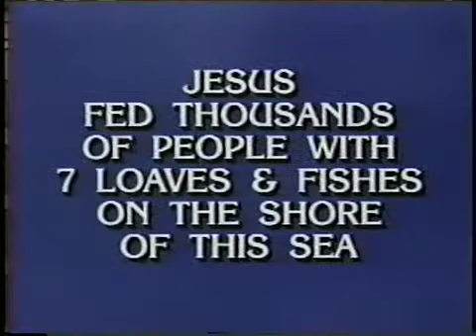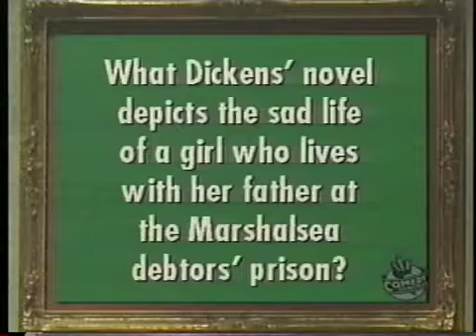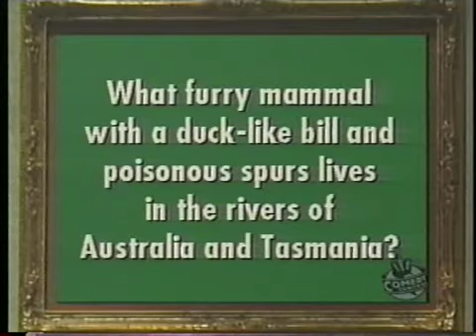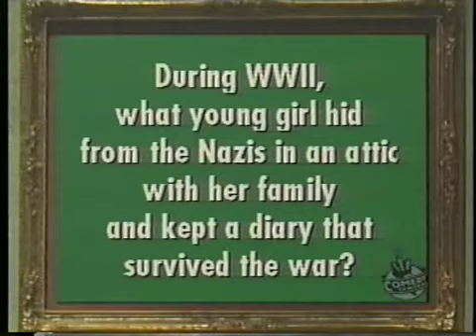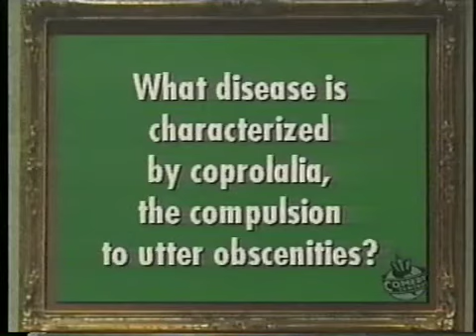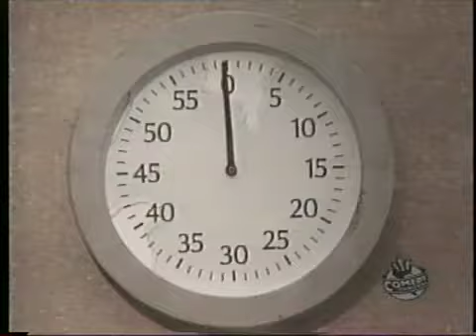Chris Moylan has the answers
In this light-hearted clip, we seen highlights of Sunnyvale City Councilman Chris Moylan's appearances on Jeopardy and Win Ben Stein's Money.